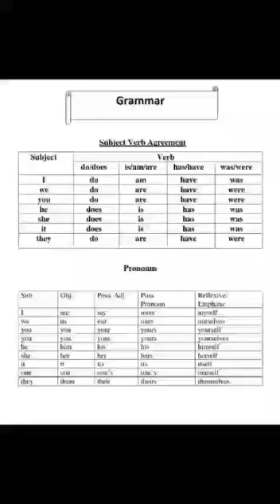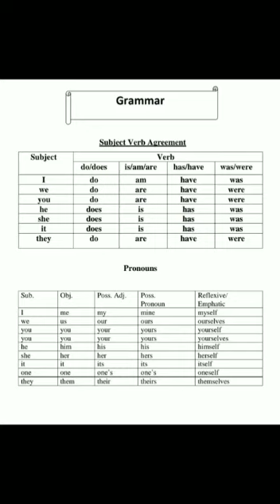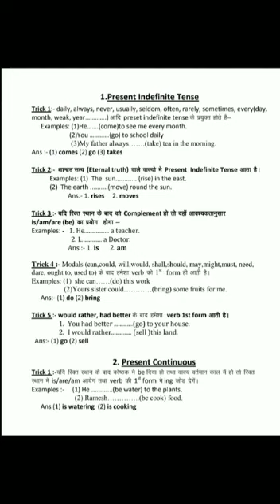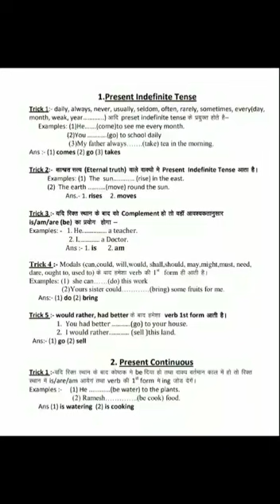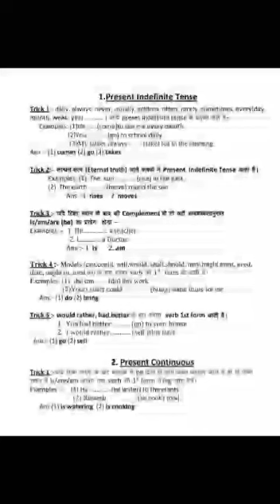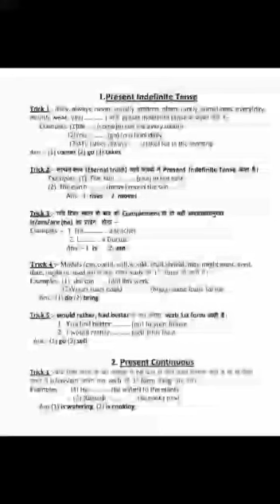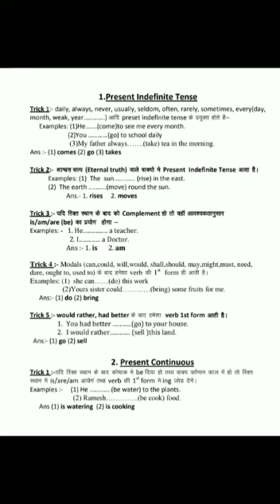correct form of verb by Manu Sir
This video is about , how to fill correct form of verb which is utmost important in all board exams